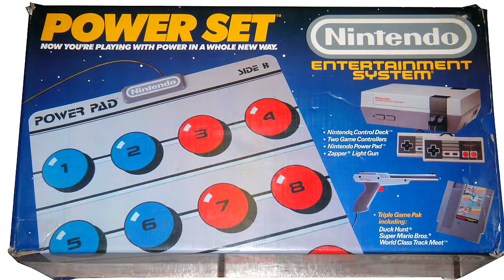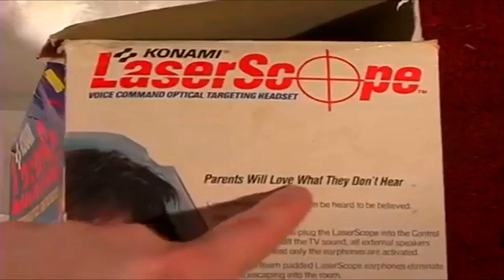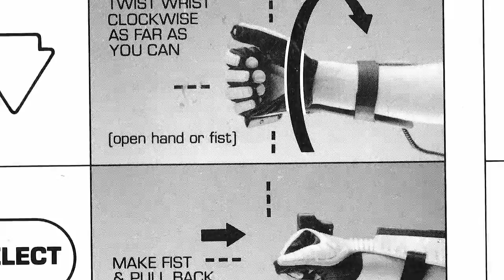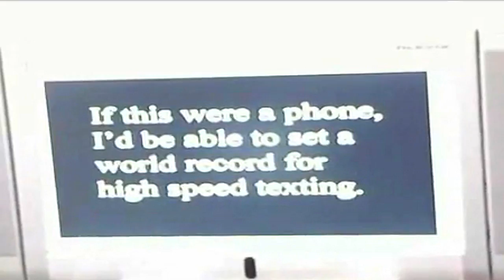OS ACESSÓRIOS MAIS IMBECIS DOS GAMES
ACESSÓRIOS MAIS IMBECIS DOS GAMES

SNAP - andrereviews
INSTAGRAN - andrereviews